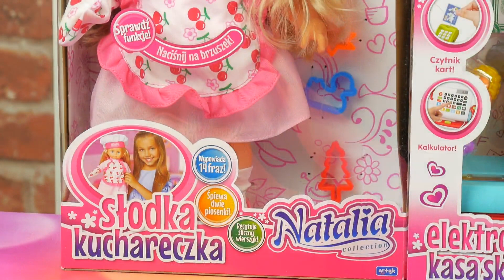Natalia • Słodka kuchareczka & Mini kuchnia • interaktywne zabawki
ZAPRASZAMY NA NASZ NOWY KANAŁ!